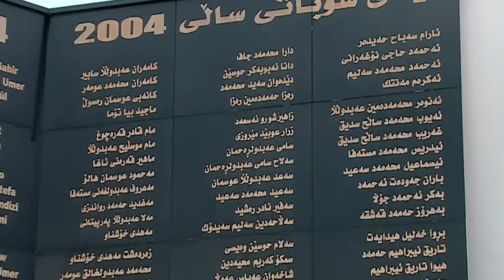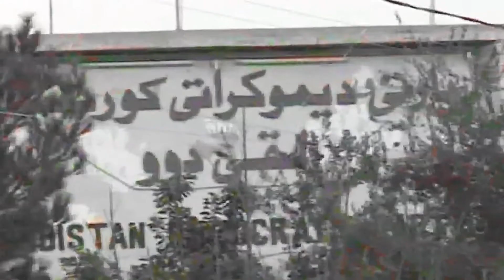کارەساتا ئێکی شواتێ